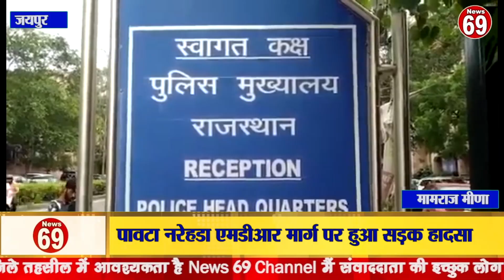पावटा नरेहडा एमडीआर मार्ग पर हुआ सड़क हादसा